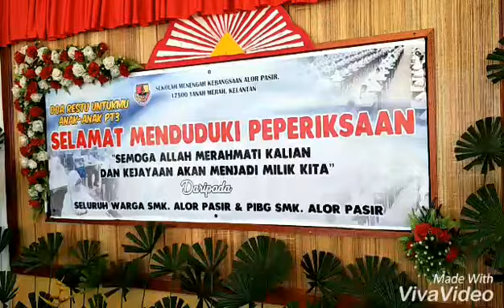Majlis Solat Hajat, Solat Taubat, Yasiin & Izin Ilmu PT3 SMKAP 2018